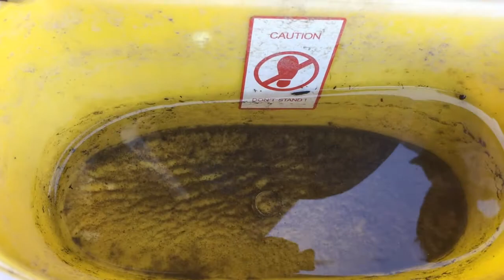In a Minute Episode 21: The Importance of Collecting a Mosquito Sample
If you are a Contra Costa County resident and are being bitten by mosquitoes, you can contact the District at or visit us to request a free inspection. We need residents to collect a sample for our inspectors.

Contra Costa County is home to 23 different kinds of mosquitoes. Each species has a flight range of between 100 yards to 20 miles, as well as a preferred water habitat. Identifying the species of mosquitoes helps to identify their sources and is key to controlling them.